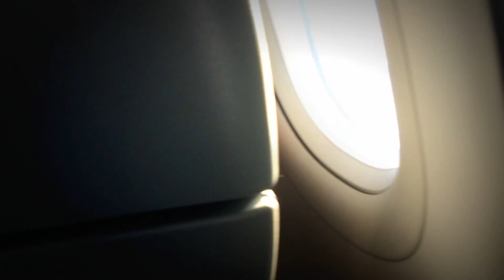MARUMIYAよしや / 雲の上♪